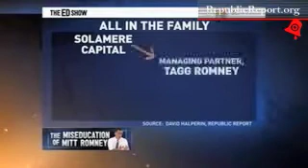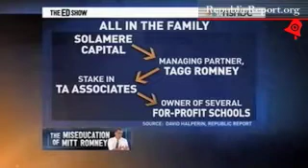Ed Show covers Republic Report Solamere Investigation